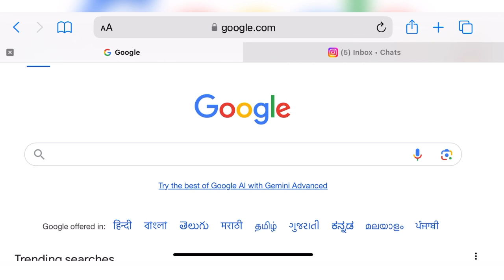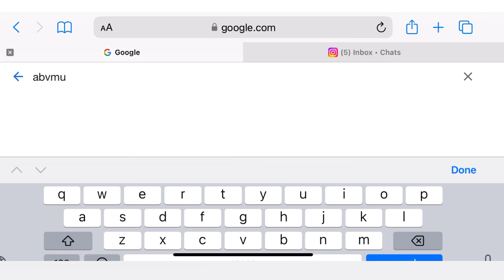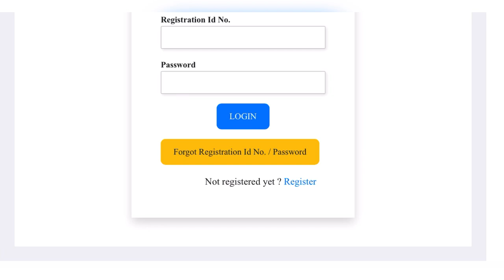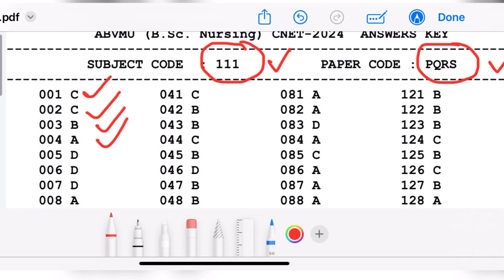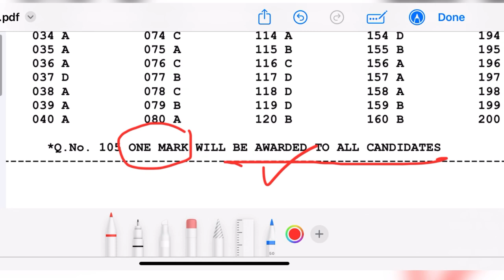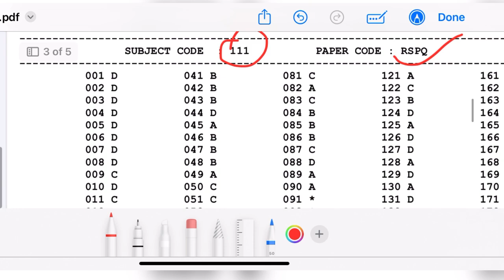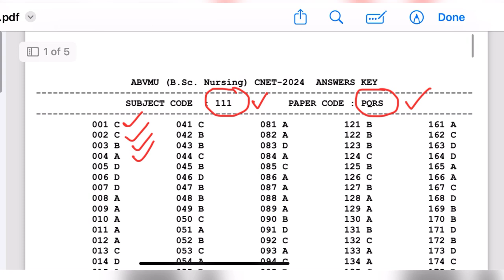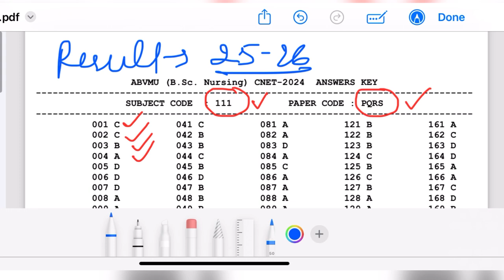ABVMU|KGMU Entrance Exam 2024 Official Answer Key Released 🚨